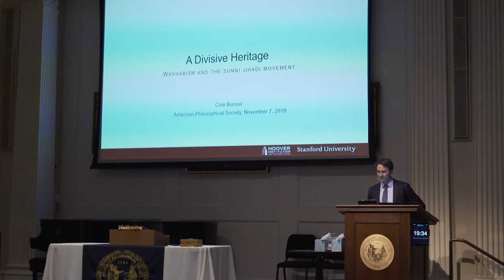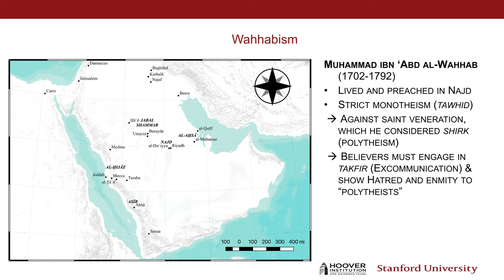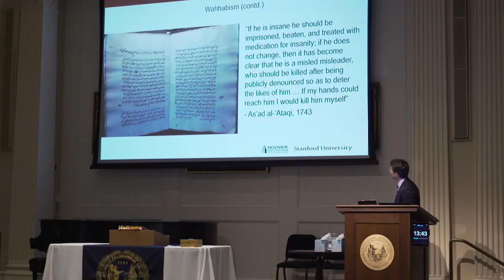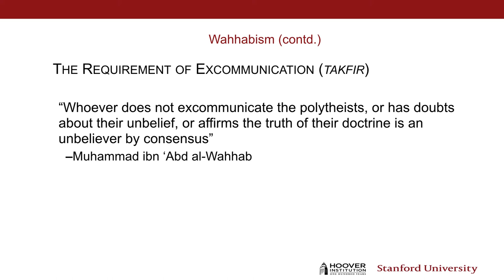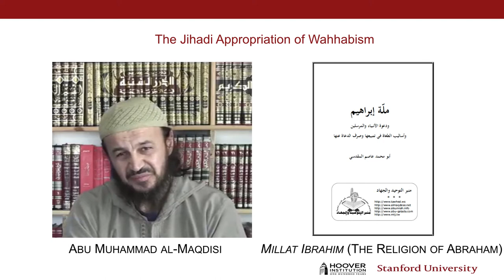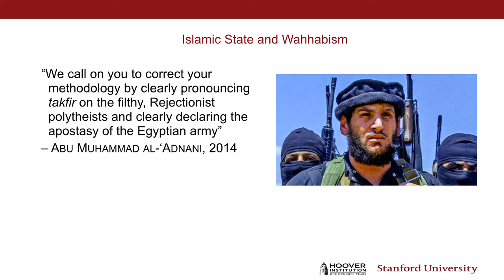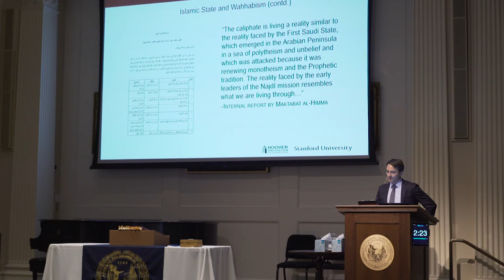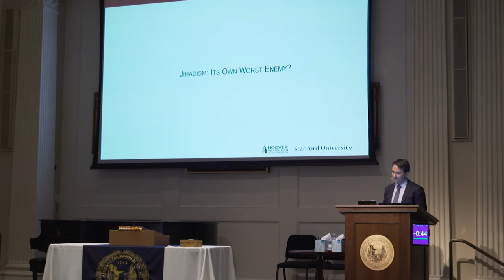A Divisive Heritage: Wahhabism and the Sunni Jihadi Movement